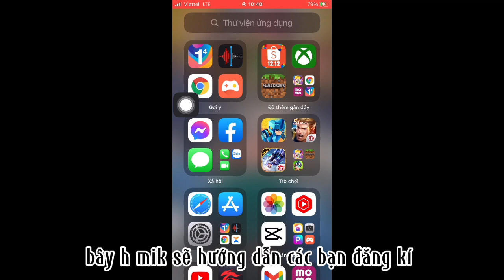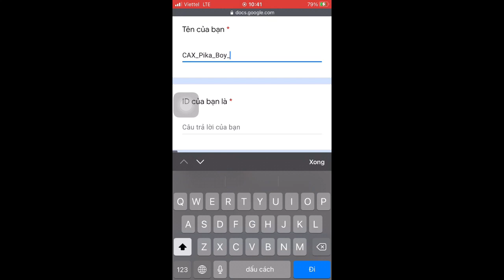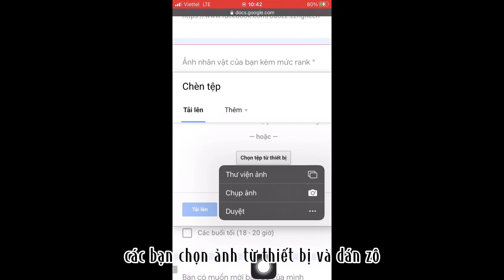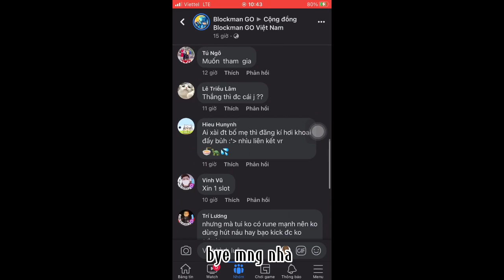hướng dẫn đăng kí tham gia giải đấu bed wars chiến thần